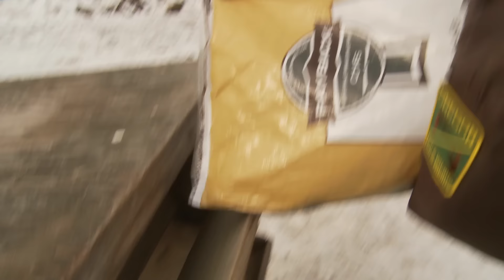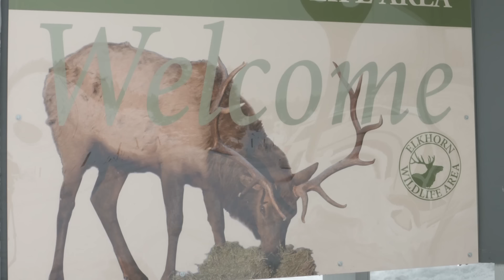Grant's Getaways: Elk Artist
Wildlife artist Paul Hoelscher takes inspiration from the Rocky Mountain elk herds at the Elkhorn Wildlife Area in Baker County. Considered one of the region’s best, he calls his artwork "wildlife in action."